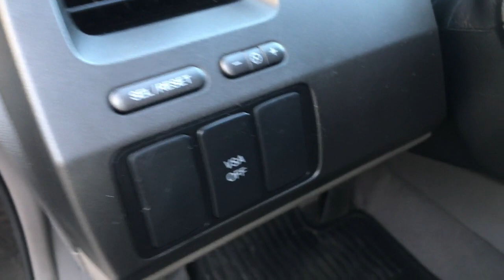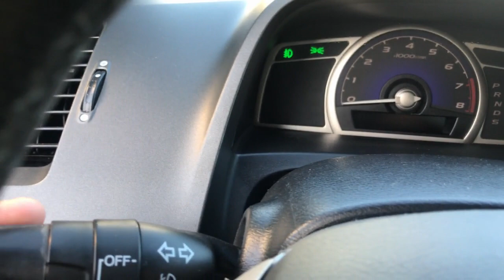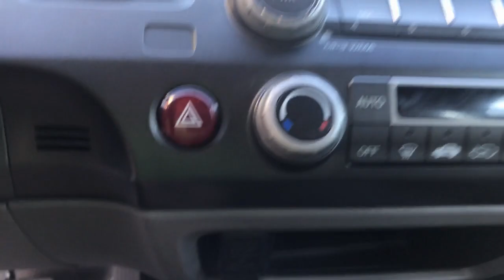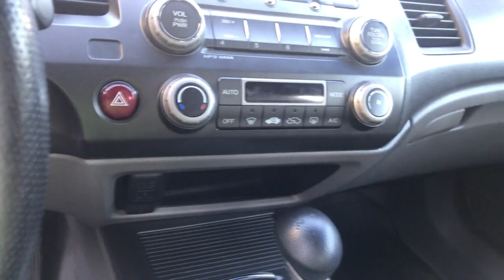Vale a pena ter um Honda Civic Exs 2010? tudo o que você precisa saber (Review)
Nesse vídeo apresento a vocês meu civic EXS carro super completo do ano 2010 mostro cada detalhe do carro e simplesmente o carro oferece tudo que você precisa no seu dia dia sem contar dos itens de segurança como o sistema de VSA (controle de tração) que influencia muito em dias de chuva ou curvas muito fechadas detalhes de iluminação cortesia na cor azul de fábrica simplesmente um carro dos sonhos! assista até o final e tire sua conclusão desse veículo.